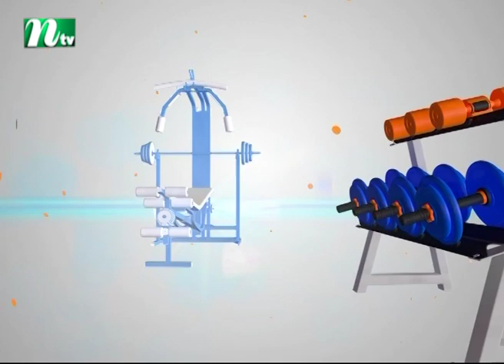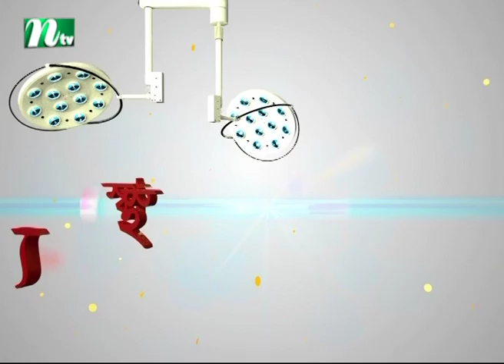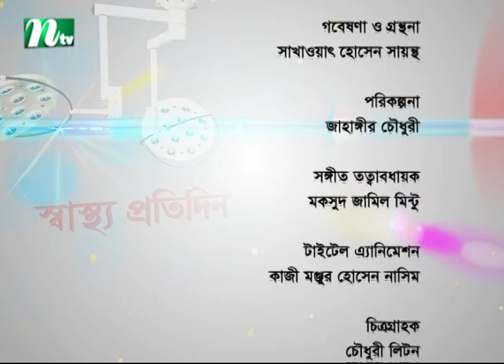লিভার সিরোসিসের কারণ ও চিকিৎসার | ডা. ফারুক আহম্মেদের পরামর্শ | স্বাস্থ্য প্রতিদিন ৩৪৯২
Causes of liver cirrhosis and treatment | Shastho Protidin | Episode 3492 | Advised by Dr. Faruk Ahmmed | Presented by Dr. Shanjida Hossain | Produced by NTV | Country: Bangladesh 💙 Make sure to Subscribe to NTV HEALTH and Turn the Notifications Bell 🔔 ON!